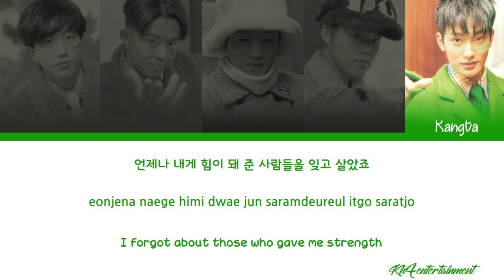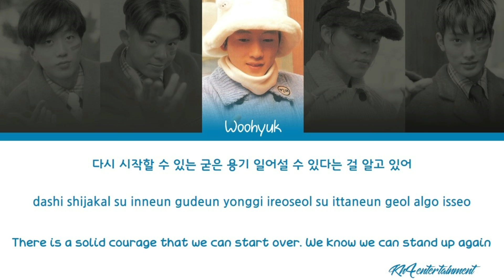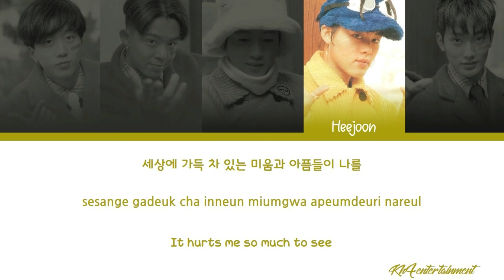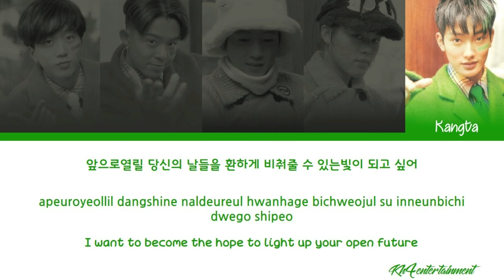H.O.T (에이치오티) - "Hope" Lyrics [Color Coded Han/Rom/Eng]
By - ksector 🎶

This such a beautiful song!

Song: Hope
Artist: H.O.T (에이치오티)
Album: Resurrection
Year: 1998